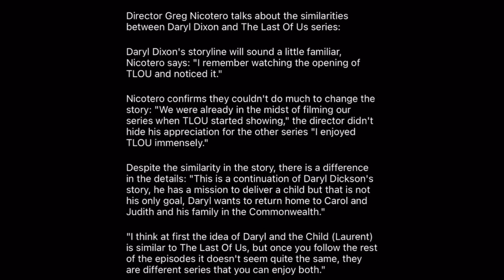The Walking Dead: Daryl Dixon - Greg Talks About Similarities To The Last Of Us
Dansthewalkingdeadreviews: (instagram)